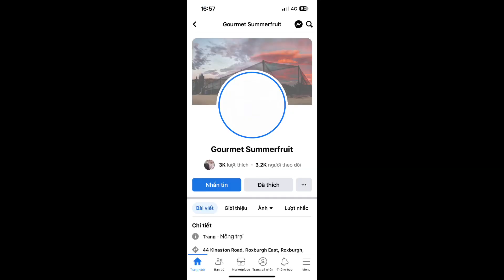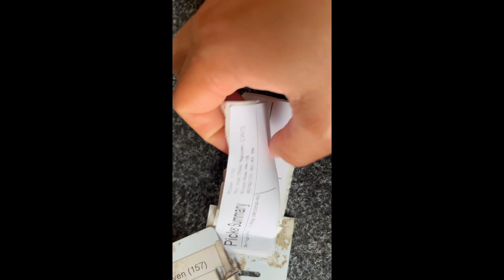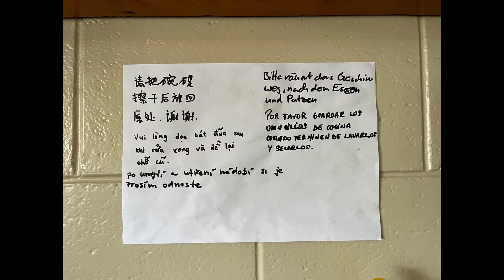#52 Hái Blueberry-Top Công việc hái ra tiền nhất tại New Zealand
🎊Chiếc video về công việc đầu tiên của mình tại New Zealand nek mọi người, cũng tròn 1 tháng mình tới New Zealand.

- Blueberry cũng sắp hết mùa rồi, mọi người ở đây tới đây từ khoảng 2 tháng trước, mình thì mới tới 1 tháng thôi, sắp hết mùa rồi. Mọi người cũng rời đi gần hết rồi.

Nay mới có day off nên mình làm cái video này chia sẽ tới mọi người công việc hái blueberry và hái cherry nhé☺️

- Video nói chủ yếu về hái Blueberry vì mình hái cherry chỉ mấy hôm thôi, và hái cherry cũng khó kiếm tiền hơn Blueberry nên người Việt mình thường ít chọn á.

- Mọi người xem hái cherry thì kéo video tới phút 18 nhé

- Khoảng phút thứ 20 là về nhà ở của mình ở đây, khu ở tập thể của công ty.

🎈Nếu yêu thích video của Kim và để dõi theo hành trình phía trước, cùng khám phá New Zealand và Úc cùng Kim thì mọi người đừng quên nhấn ĐĂNG KÍ KÊNH và LIKE video cho Kim nhé😍 Cảm ơn mn rất nhiều🎊🎊🎊